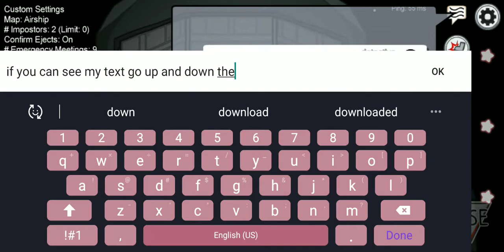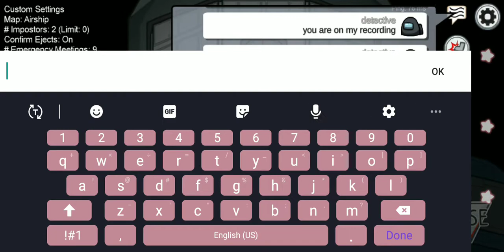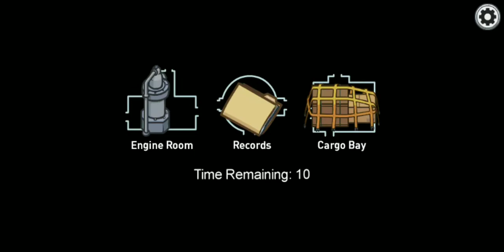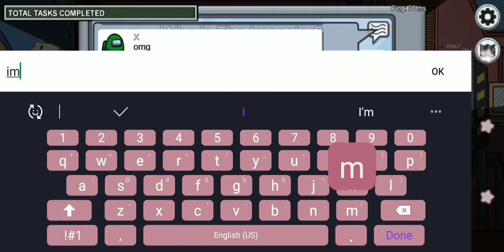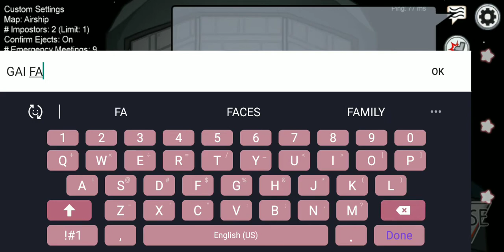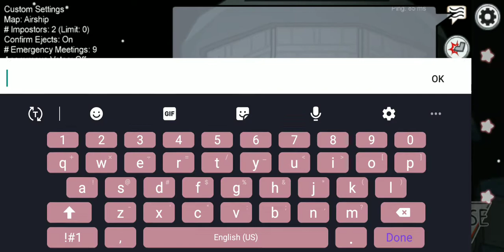doing among us with my boy tommas (please sub to him🥺)